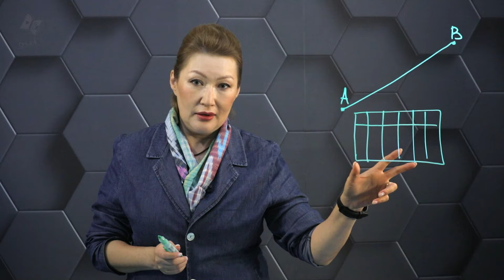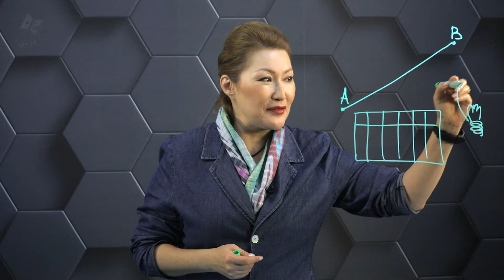9. Формула мотивации к учебе.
Мадина Билялова - профессиональный коуч, психолог, профориентолог.

Лэнс Кинг является основателем и разработчиком программ "Teaching for Effective Learning" и "The Art of Learning". Он акцентирует внимание на развитии навыков самостоятельного обучения, критического мышления и самооценки у учащихся.
"The Art of Learning" направлена на развитие навыков самостоятельного обучения и повышение эффективности учебного процесса у студентов. Программа помогает обучающимся развить умение организовывать своё учебное время, управлять своими знаниями и навыками, а также эффективно применять различные стратегии обучения.
Цель программы - помочь ученикам стать успешными самоучителями и достичь высоких результатов в учебе.

Познавать науку – самое интересное занятие!
А школьные годы – самое подходящее время, чтобы раскрыть свои способности, узнать многое, что будет полезным в будущем!
Наш канал создан для мальчиков и девочек, чтобы помочь в изучении школьной программы в разных науках, а еще, дать больше тем, кто хочет развиваться. Ведь иногда кажется, что все слишком сложно, но как только ты получаешь возможность понять, что на самом деле все просто, занимательно, не только улучшаются оценки в школе, но и растет интерес к тому как устроен наш Мир.
А также, понимая науку, намного легче понять чем ты хочешь заниматься в жизни, выбрать свой путь!
Также, наш канал «МЕКТЕП OnLine» это помощник родителям и учителям, для простого объяснения детям школьных предметов.
Мы – группа единомышленников, искренне верим, что распространять знания – это самое лучшее, чем люди могут делиться друг с другом. Дарить знания, распространять их бесплатно – это наша глобальная идея!